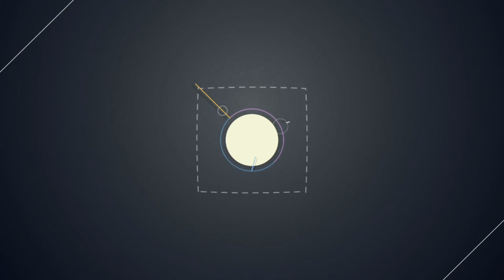Estreno mundial del documental "Todo va a estar bien”: el duelo a través de 14 caras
No te quedes fuera y forma parte YA de El Chismógrafo

¡Somos El Farandi! Dando de qué hablar